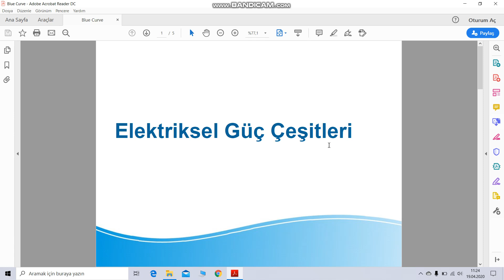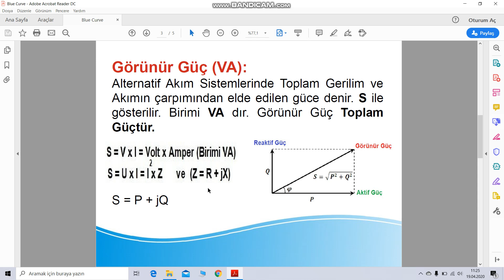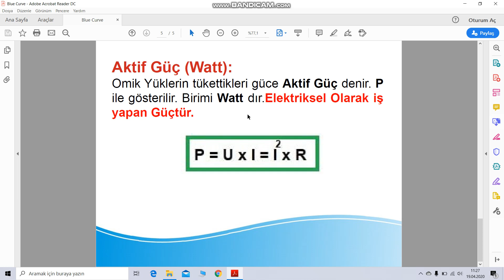Aktif Güç/Reaktif Güç /Görünür Güç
Bu videoda Elektrik Güç tanımları anlatılmaktadır. Aktif Güç , Reaktif Güç ve Görünür Güç tanımları anlatılmaktadır.